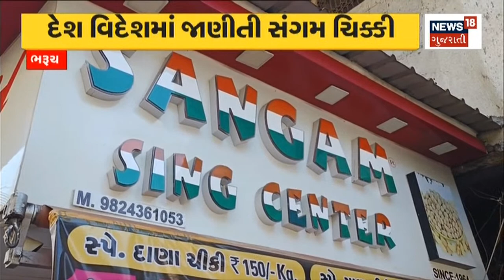Bharuch News | દેશ-વિદેશમાં જાણીતી બની ભરૂચની સંગમ ચિક્કી | Indian Food | Sweet Food |Gujarati News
Sangam Chikki of Bharuch has become famous not only in India but also abroad in the winter season.

શિયાળાની ઋતુમાં માત્ર ભારતમાં જ નહિં પણ વિદેશમાં પણ ભરૂચની સંગમ ચિક્કી જાણીતી બની છે. n18oc_bharuch